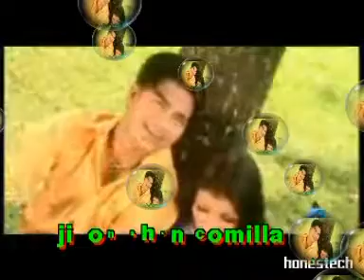amar gorer manush bangla music video akbor